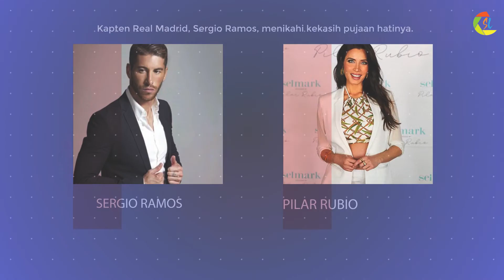Pemain Sepak Bola Dengan Biaya Pernikahan Termahal. Apa Idola Kamu Termasuk ?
Pernikahan, adalah upacara pengikatan janji hidup bersama dalam ikatan perkawinan yang dirayakan dan diresmikan baik secara agama maupun hukum.
Pernikahan adalah moment sekali seumur hidup. tak heran banyak orang yang rela mengeluarkan dana dengan jumlah fantastis untuk menggelar acara pernikahan. Termasuk beberapa mega bintang sepak bola.

Dengan kekayaan yang melimpah, tentu tidak sulit bagi seorang Bintang sepak bola untuk menggelar pesta pernikahan muper mewah.

Hay Studio Lovers ! chanel ini memberikan informasi khusus olahraga yang terkini dan menarik untuk dinonton. semoga apa yang kami sajikan menjadi hiburan buat anda semua.